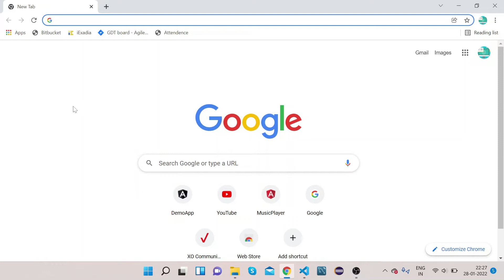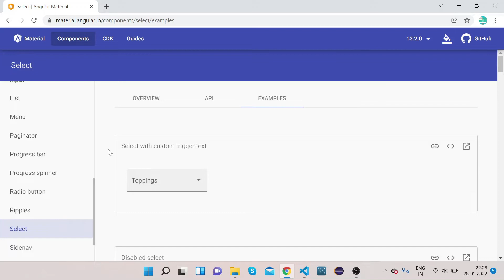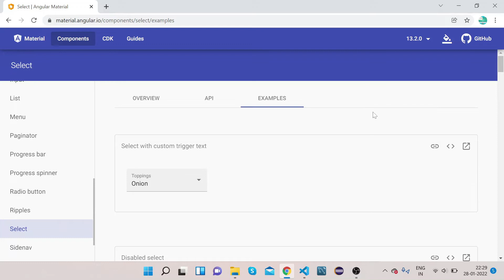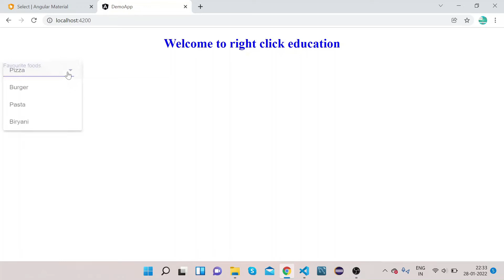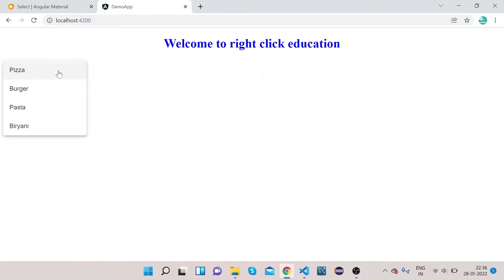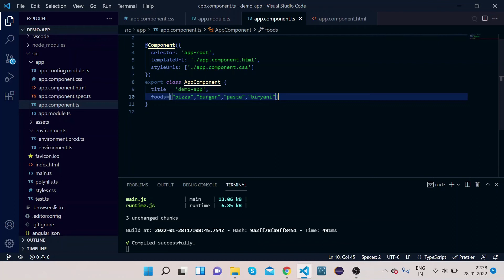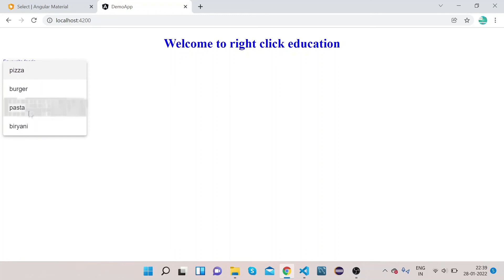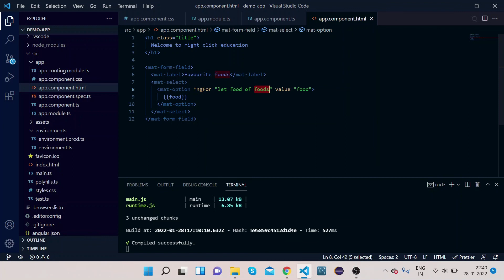Angular Material Select | Angular material tutorial 7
Step by step  tutorial on how to use Angular Material Select. The Angular Material Select is an Angular Directive, allows user to select one or more option from dropdown.

00:00 Intro video
00:15 Introduction to angular material select
02:02 Basic mat Select box Implementation.
07:11 Dynamic mat Select box Implementation.
10:22 Summary

My Computer
My Smart Watch
My Mic